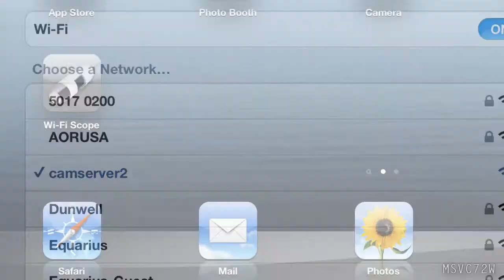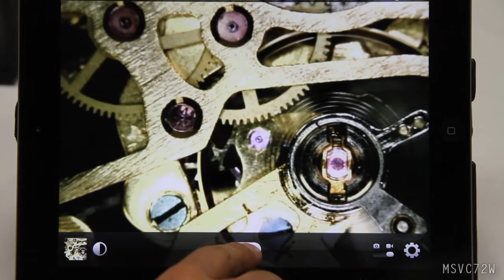Dino-Lite WiFi USB Microscope Adapter (MSVC72W)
Designed for Dino-Lite Microscopes - MSVC72W

This new wireless adapter allows Dino-Lite USB models to be used wirelessly connected to an iPad, iPhone, iPod Touch, Android Phone, Tablet, or WiFi enabled computer. Stream the live view of the Dino-Lite on up to 10 devices with a range of up to 50 feet. Capture images and video along with image settings and more.

Download the "Wi-Fi Scope" app from the App Store or Google Play by searching for Wi-Fi- Microscope